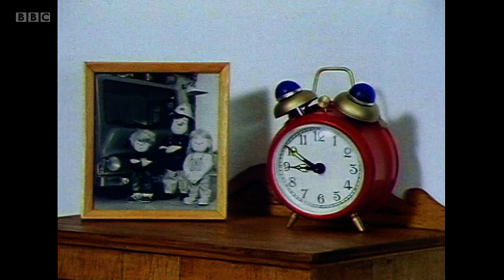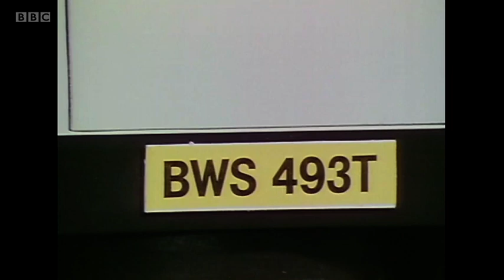Fireman Sam Series 1 Episode 1 The Kite